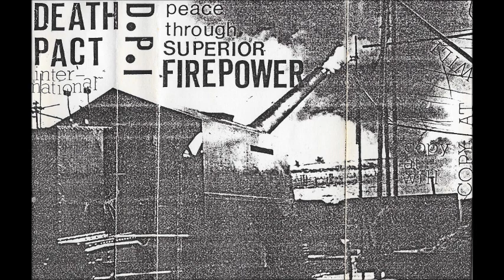Death Pact International - Peace Through Superior Firepower - Cassette (DPI 1989)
Anonymous mail collaborations by various noise artists, probably released in 1989.

Death Pact International is a moniker devised in 1985 by members of what are now The Grey Wolves. Anyone may use the DPI name to release music, publish printed material, or perform at live events. Such material has no copyright and is the property of everyone. It may be reused or reprinted
by any person in any manner, provided that the DPI name is retained.

Tracklist:

A1 Peace Through Superior Firepower I   0:00
B1 Peace Through Superior Firepower II 31:55